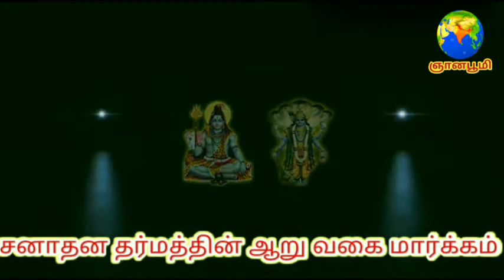திருக்குறள்_11 செய்நன்றி_அறிதல் பாடல்_5_6 Thirukkural_11 Seinandri_Arithal Songs_5_6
"உதவி வரைத்தன்று உதவி உதவி
 செயப்பட்டார் சால்பின் வரைத்து"

"மறவற்க மாசற்றார் கேண்மை துறவற்க
 துன்பத்துள் துப்பாயார் நட்பு"

அவர்கள் உரையாற்றி வருகிறார்கள்.
அனைவரும் பயன்பெற கேட்டுக்கொள்கிறோம். தொடர்ந்து நாம் பயணிப்போம்! வாருங்கள்!

ஞான_பூமி YouTube சேனலில் துறவியர் பெருமக்கள் பல்வேறு தலைப்புகளில் தினமும் உரையாற்றி வருகிறார்கள்.

தாங்கள் Gnana_Bhoomi-யில் வெளியிடப்படும் காணொளிகளை(video) கண்டு மகிழ தொகுப்பாக கீழே Link தரப்பட்டுள்ளது. பயன்படுத்திக் கொள்ளுங்கள்.

ஞான பூமியை Facebook-யில் பின் தொடர இந்த Link தங்களுக்குப் பயன்படும்